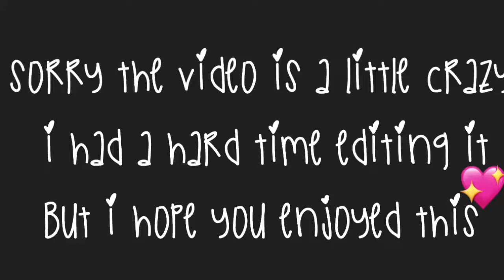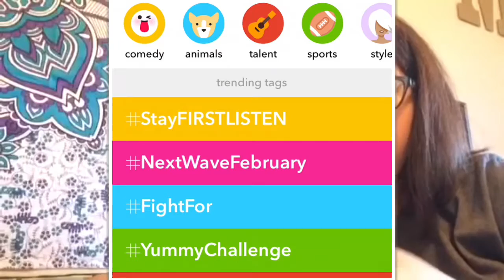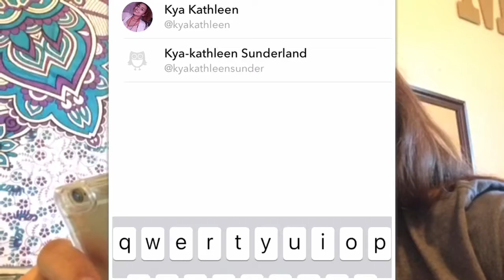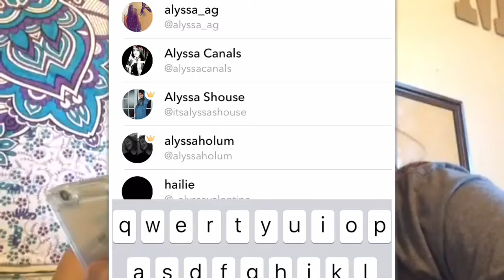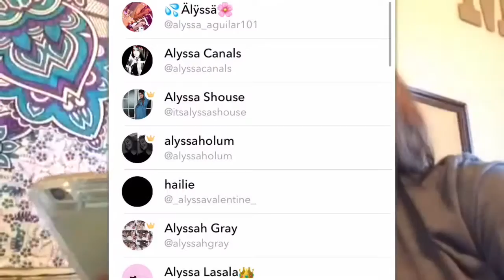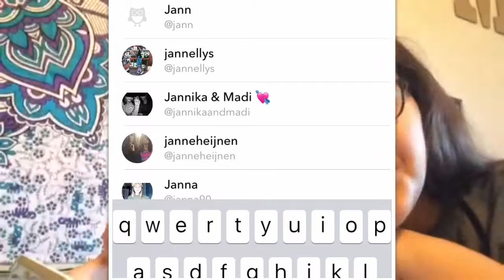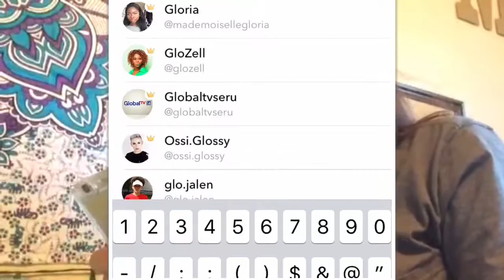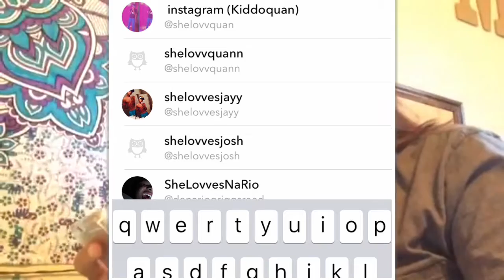Reacting To Your Musical.lys | Tuesday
This video is a little crazy but I hope you enjoyed the video!